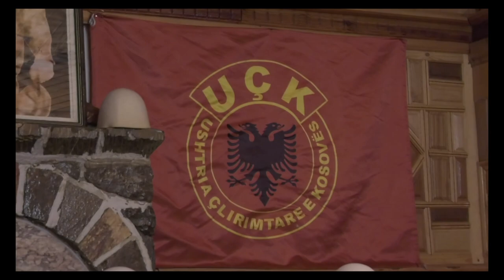MUSTAF RAMA J  KUSH PO NGJITET DUSHKAJËS PËRPJET